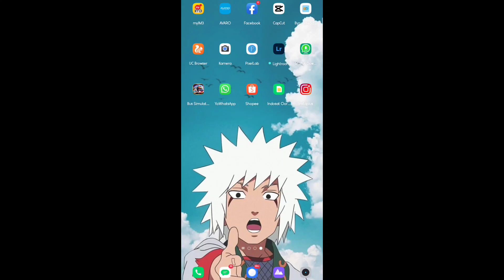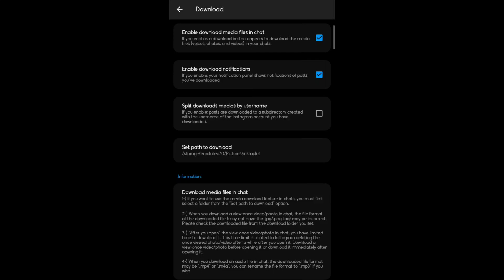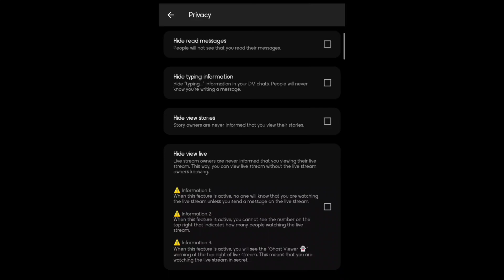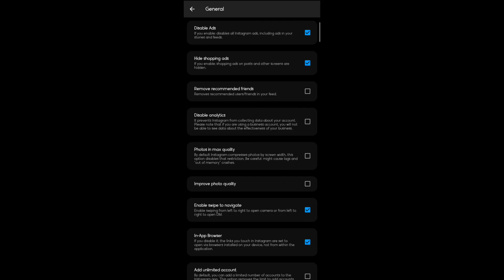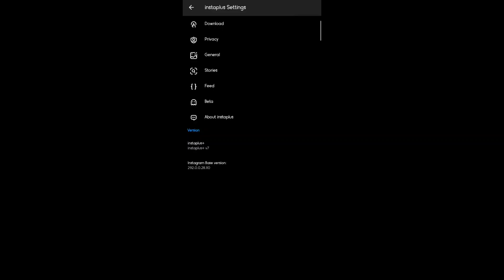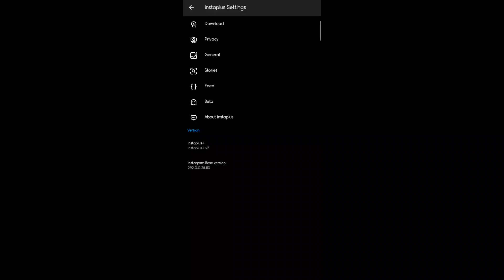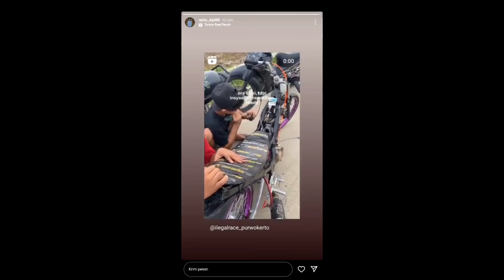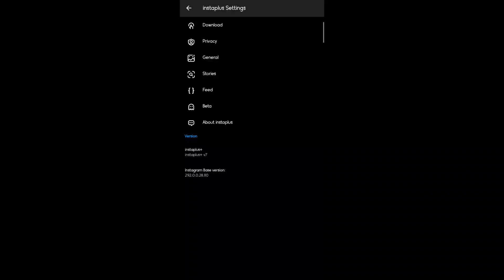INSTAGRAM MOD TANPA IKLAN FITUR LENGKAP - Instaplus v7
Hallo gaess saya kali ini membahas tentang aplikasi instaplus, Instagram mod yang banyak fitur

Share juga keteman teman kalian kalau bermanfaat